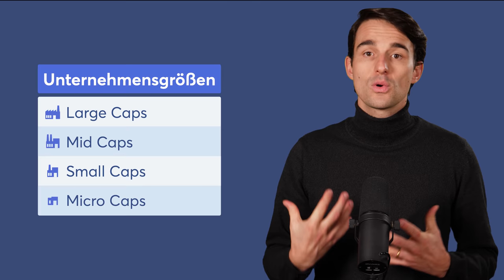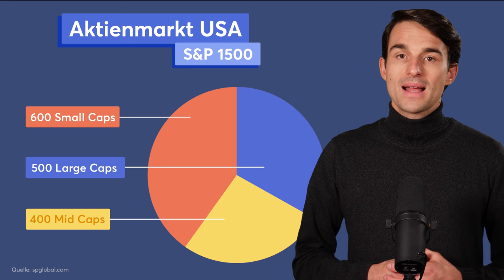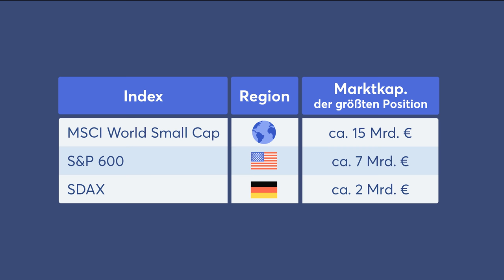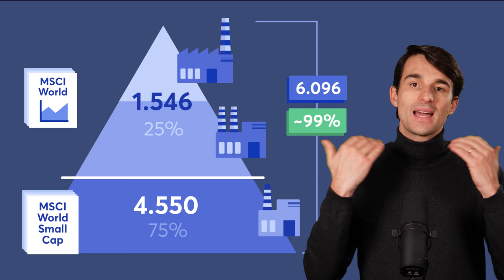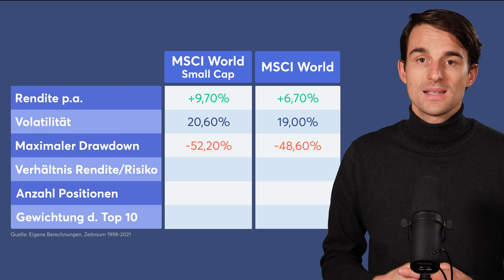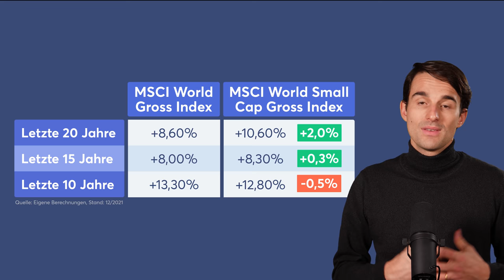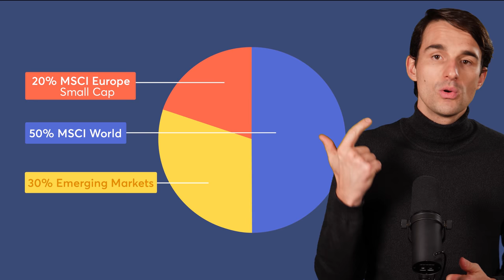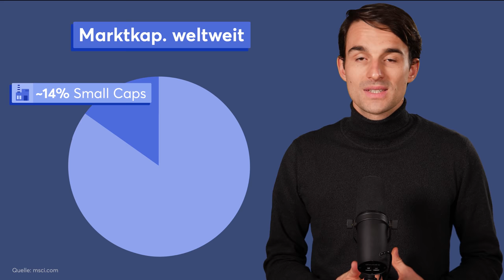Sollte man in Small Caps investieren? Vorteile von kleineren Unternehmen & Nebenwerten erklärt!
Smallcaps (Nebenwerte) einfach erklärt! Lohnt sich ein Investment?

ℹ️ Weitere Infos zum Video:

Im heutigen Video geht es um das Thema Small Caps und Nebenwerte. Viel Spaß!

0:00 Intro
0:35 Was sind Small Caps?
1:58 Einteilung nach Kapitalisierung bei MSCI
2:37 Einteilung nach Anzahl bei S&P
3:55 Russell 2000
4:22 Wie klein sind Small Caps?
5:07 Warum sollte man Small Caps im Portfolio haben?
5:54 Wie viele Small Cap Unternehmen gibt es?
7:24 Chancen und Risiken bei Small Caps
8:18 Wertentwicklung MSCI World vs. MSCI World Small Cap
10:17 Haben Small Caps eine Faktorprämie?
12:36 Portfolio-Beispiele mit Small Cap Anteil
15:57 Vorteile durch das Investieren Small Caps
16:34 Nachteile durch das Investieren Small Caps
17:20 Outro